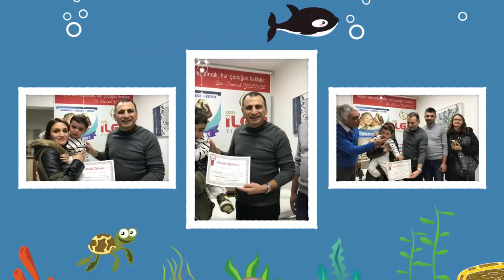TOLGA GÜL- Sünnet Videosu